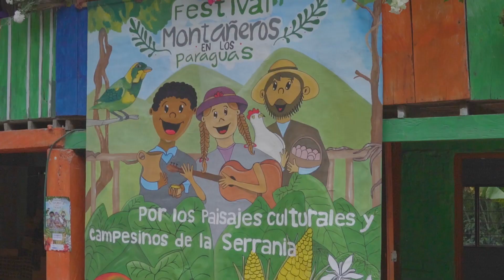Festival Montañeros en los Paraguas 2023: Vereda Guadualito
Día 1: Encuentro rural. Compartir, intercambio y parranda montañera.